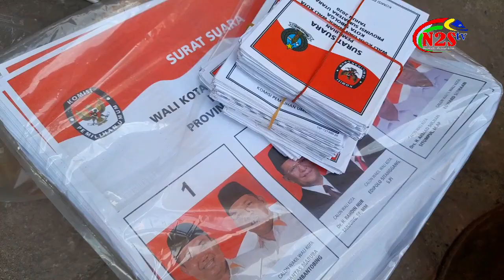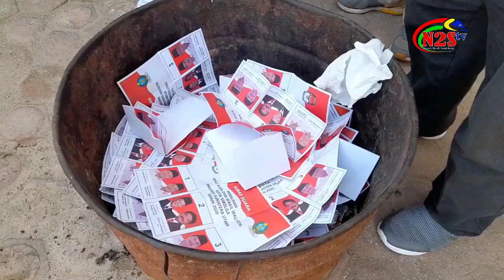PEMBAKARAN SURAT SUARA RUSAK - PILKADA SIBOLGA